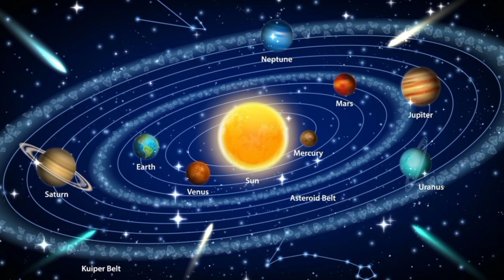साल 2024 में इन राशियों की चमकेगी किस्मत, होगी अपार धन-दौलत और शौहरत की प्राप्ति Horoscope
Rashifal 2024: नया साल 2024 शुरू होने के कुछ ही समय शेष रह गया है। ज्योतिष शास्त्र के अनुसार नए साल में हर एक ग्रह की स्थिति में बदलाव हो रहा है। शनिदेव अपनी राशि कुंभ राशि में ही विराजमान रहने वाले हैं। इसके साथ ही गुरु मई में वृषभ राशि में प्रवेश करेंगे। उससे पहले स्वराशि मेष राशि में विराजमान रहेंगे। इसके साथ ही राह मीन और केतु कन्या राशि में रहेंगे। ऐसे में कई राशि के जातकों के जीवन में खुशियां ही खुशियां आ सकती हैं। आइए जानते हैं साल 2024 किन राशियों के लिए होगा लकी

आपकी जन्म राशि यानी चंद्र राशि पर आधारित है।  जिसको एस्ट्रोसेज के विशेषज्ञ ज्योतिषी द्वारा वैदिक ज्योतिष के आधार पर तैयार किया गया है हमने जानकारी लेकर वीडियो बनाया है हम कोई ज्योतिषाचार्य  नहीं है यह सिर्फ आपकी जानकारी के लिए है